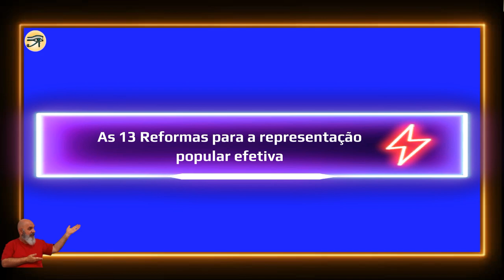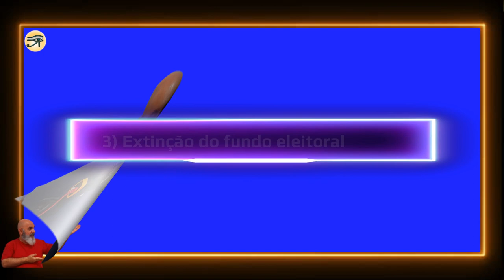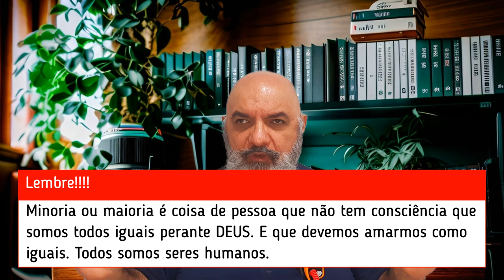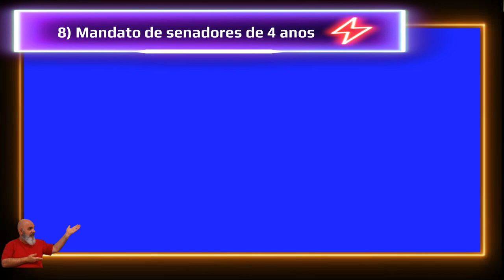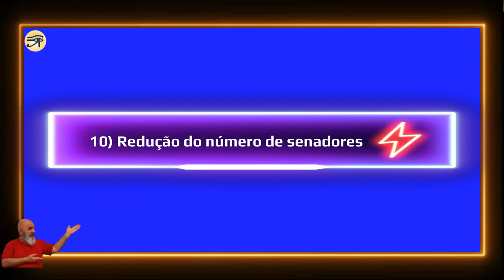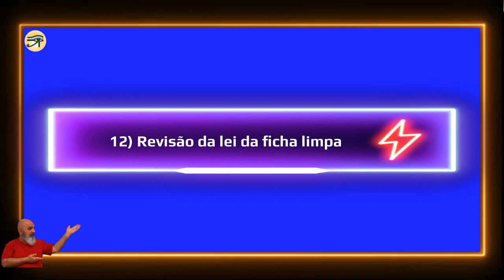VOTO E REPRESENTAÇÃO: 13 passos para a democracia! AS 57 REFORMAS! Muda Brasil!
Neste vídeo exporemos nossa visão da reforma total do estado brasileiro. Começamos esse assunto pela autópsia do estado.  Elencamos um total de 57 reformas para realmente termos uma democracia no Brasil. Hoje não temos!
Dividimos as reformas em 6 grupos: introdução (autópsia), representação (Voto real), abuso de poder, ditadura judicial, presidencialismo de cooptação e impunidade.
Aqui estamos abordando as 13 reformas necessárias para termos um voto real, uma democracia de representação popular real e efetiva.  O povo realmente sendo o patrão dos vereadores, deputados estaduais e deputados federais. Mas para tudo funcionar muito melhor precisamos das 57, só as treze não adianta.

Mas para tudo funcionar muito melhor precisamos das 57 reformas, só uma parte não resolve.
O STF e o congresso sabe bem manipular reformas incompletas e revertê-las.

Abaixo link dos vídeos que completam essa vivência, esse entendimento.

Muda Brasil!

Abraço Cantante,

Thaerekh

Indice:
00:00 Apresentação